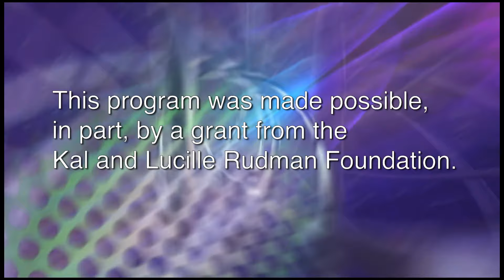Perspectives: William Fedullo